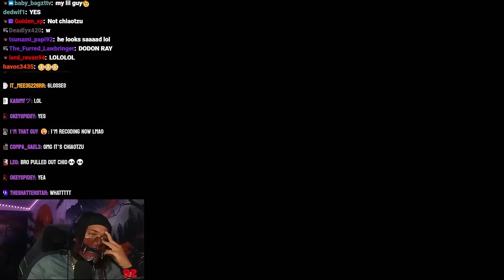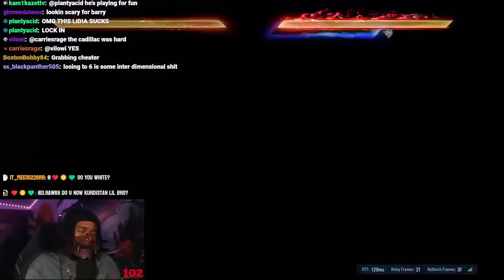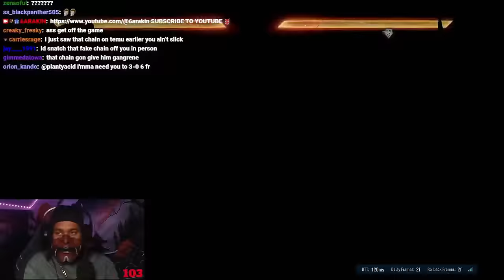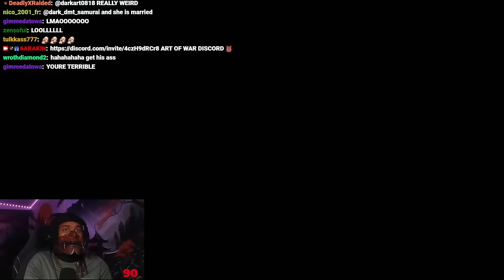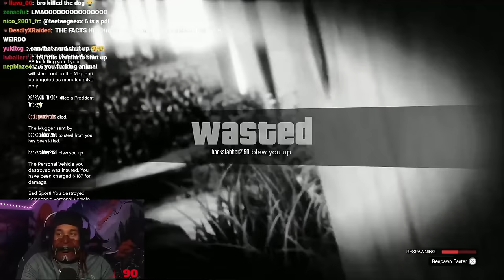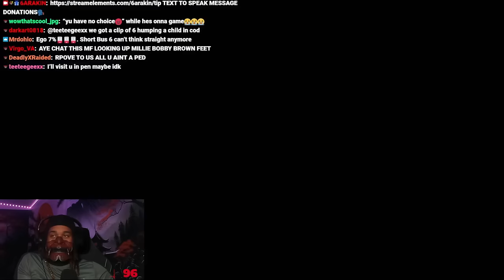6ARAKIN All Losses Part 107 (2 Out Of 2) + 6ARAKIN Loses To Weakest Character On Dragon Ball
Every Lost 6ARAKIN Took, Plus 6ARAKIN Loses To Weakest Character On Dragon Ball